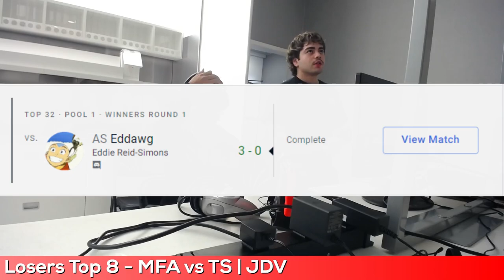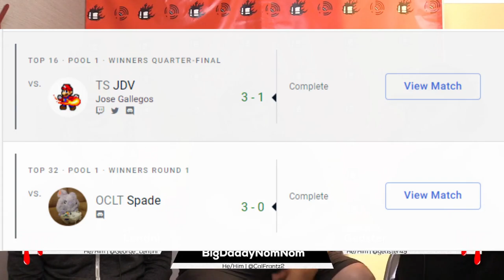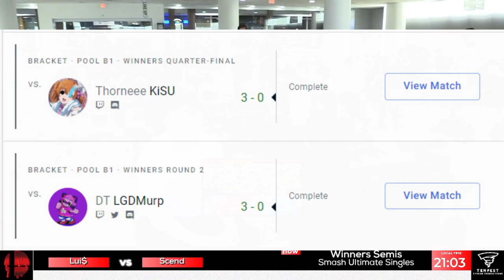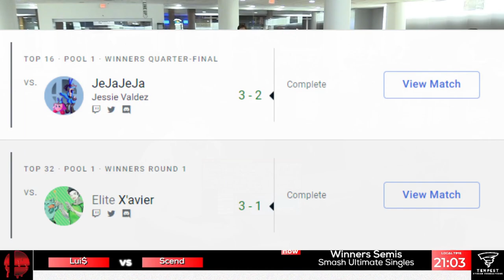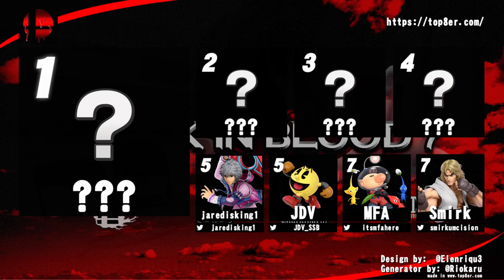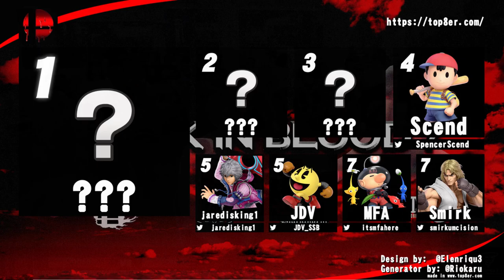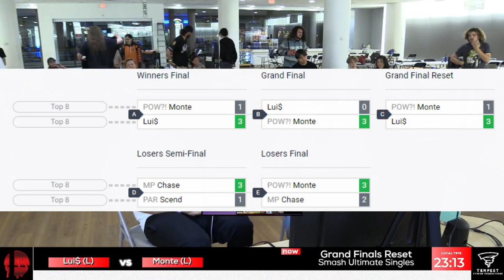The BLOODBATH at Back In Blood 7